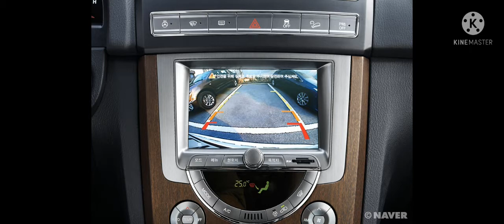2014 ssangyong brand 준중형 suv korando